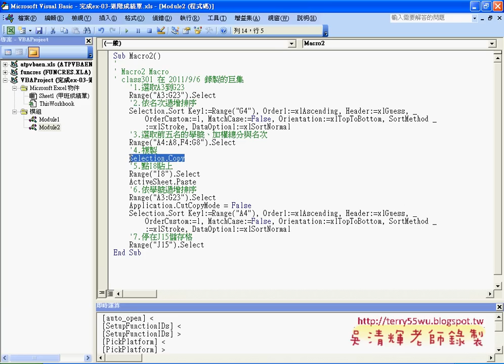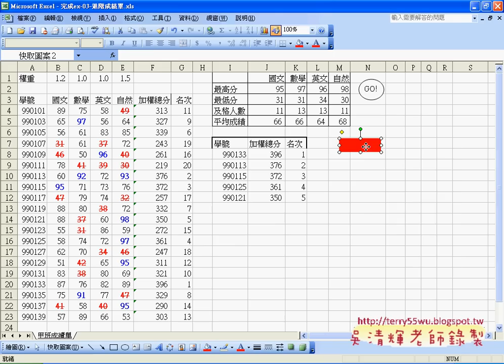11_設計巨集按鈕(EXCEL函數與VBA資料庫 吳老師)